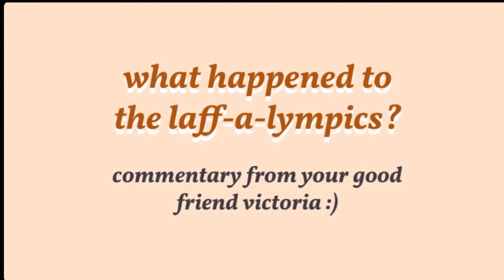what happened to the laff-a-lympics?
this is me talking about the short-lived hanna-barbera series, laff-a-lympics. it came out many years before my birth, so i am probably the last person who should be commentating on it, but you might like it!

also, i was joking when i said fred flintstone died. fred flintstone did not die.